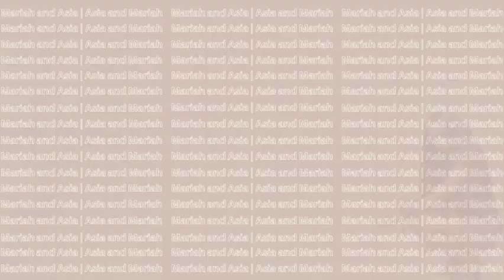SEAFOOD MUKBANG: GET TO KNOW US + Q&A!!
A seafood mukbang while answering questions our Instagram followers wanted to know! Tune in to hear us talk about fun facts, our aspirations, relationships, and more!